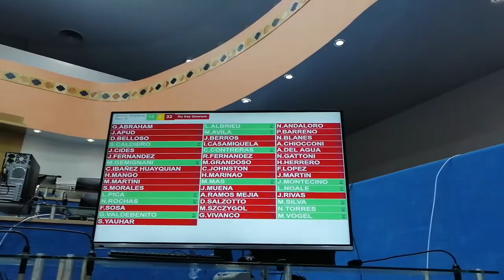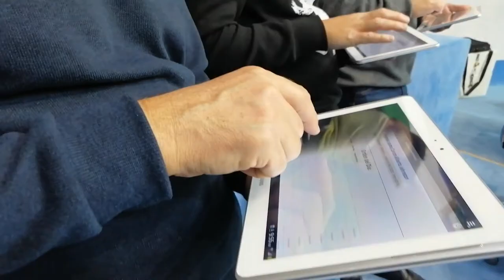Lucas Pica: suspensión del sistema de juicio por jurados del Poder Judicial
La Legislatura de Río Negro sancionó, por mayoría, la suspensión del sistema de juicio por jurados del Poder Judicial por el término de seis meses, ante la imposibilidad de llevar adelante el proceso que implica el desplazamiento y reunión de personas en el contexto de la pandemia del Covid-19.

El legislador Lucas Pica (JSRN) afirmó que es la respuesta institucional que encontraron los tres poderes del Estado para que, en este contexto sanitario, no se resienta el servicio de administración de justicia.

Explicó que el juicio por jurados prevé una serie de audiencias previas para llegar a una sentencia judicial, que implica movimiento y conglomerado de gente que hoy no se pueden realizar en virtud de las decisiones sanitarias, políticas e institucionales que se tomaron para cuidar a los rionegrinos.

Pica indicó que busca que, de manera transitoria y excepcional, aquellos juicios que deberían ser realizados por jurados populares se realicen por juicios técnicos.

Manifestó que no se trata de una discusión entre juradistas y antijuradistas “porque Río Negro ya adoptó el sistema procesal penal acusatorio y no va a volver a atrás”, aclaró.